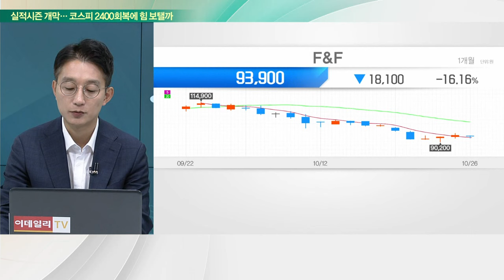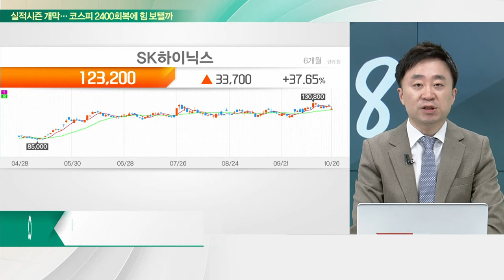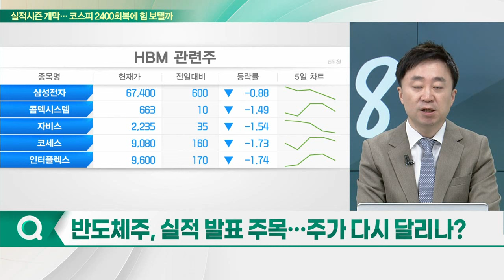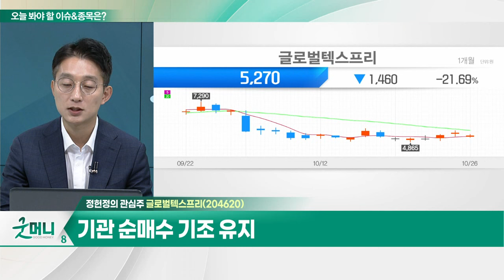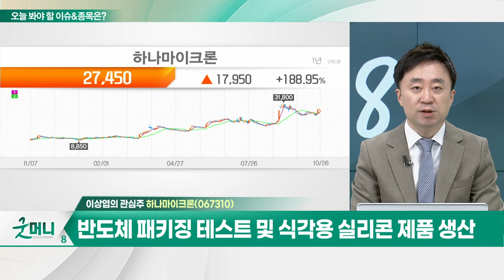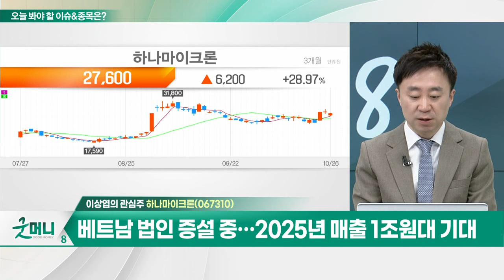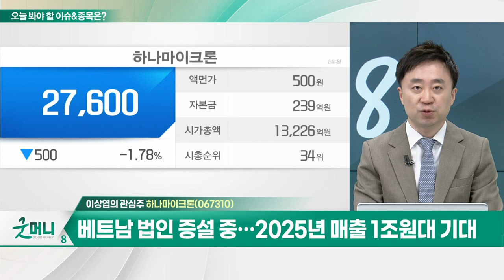글로벌텍스프리(204620)... 4년 만에 흑자전환 전망 / 하나마이크론(067310)... 베트남 법인 증설 중… 2025년 매출 1조원대 기대_개장 관심주 (20231026)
Q. 화장품주, 中 광군제 기대감… 주가 활기 찾을까?
Q. 반도체주, 실적 발표 주목… 주가 다시 달리나?

- 최근 주가 급락은 매수 기회
- 4년 만에 흑자전환 전망
- 기관 순매수 기조 유지

- 반도체 패키징 테스트 및 식각용 실리콘 제품 생산
- 베트남 법인 증설 중… 2025년 매출 1조원대 기대
- 내년 실적 레벨업 기대